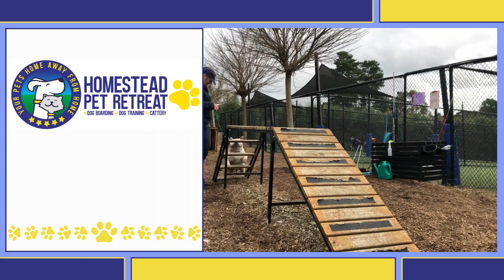Hunter Training Video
Meet Hunter!

The handsome Hunter was a very strong boy. He pulled hard on the leash and was very outwardly focused. Hunter struggled with dog reactivity and was on the lookout for other dogs. If he saw one, he would make a big display of barking and lunging on the leash. Hunter

Throughout his stay, we helped Hunter work through his arousal and become a more calm and relaxed version of himself. Teaching Hunter obedience skills gave him a task to focus on, and as he nailed each task, his confidence began to grow. He no longer felt the need to react to other dogs as he was busy at work with his handler.

Amazing work, Hunter! You've come so far and you are such a good boy!

Interested in training? to find out more.